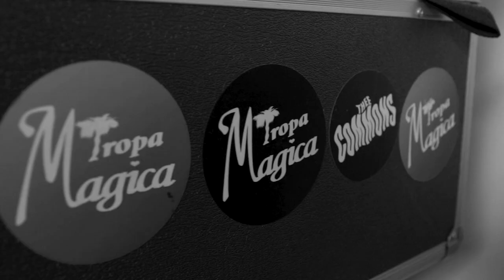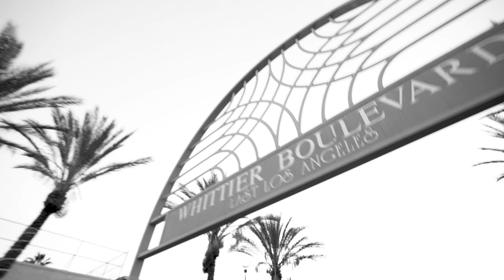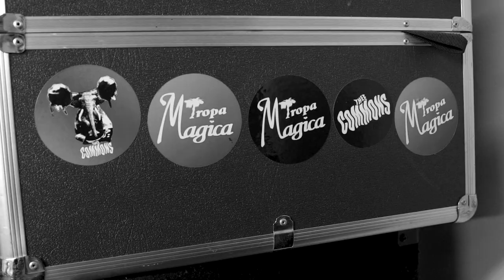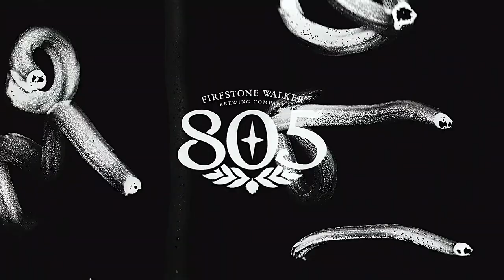Tropa Magica's Music Is A Genre In Its Own Right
Our friends Tropa Magica out of East Los Angeles are a psychedelic cumbia punk duo. Take a listen, grab a cold beer and you're guaranteed to have a good time. Spin Magazine describes brothers David and Rene Pacheco as “invigorating”, “brilliant”, and “charismatic” and we couldn't agree more.

Introducing 805 Cerveza. An easy-drinking beer brewed with the perfect amount of lime. Only 110 calories. Imported from California for a life well-lived across any border. Grab it near you.

*Cerveza is limited to select markets in CA, AZ, NV, TX, UT and HI.
Must be over 21 to drink. Learn more and find the beer near you